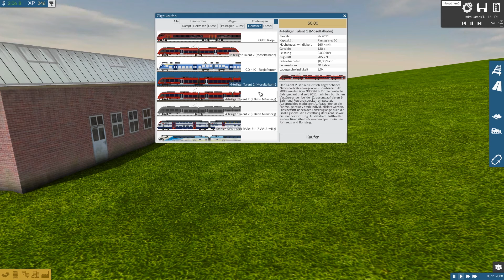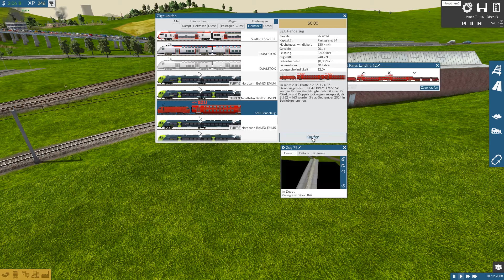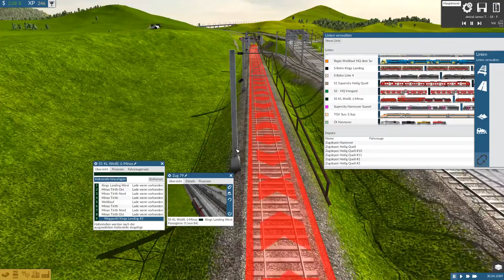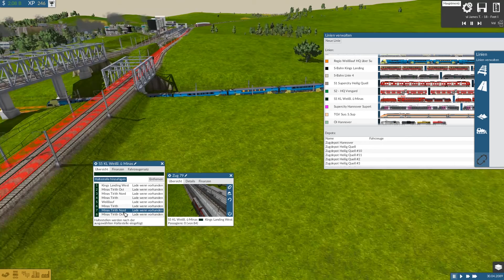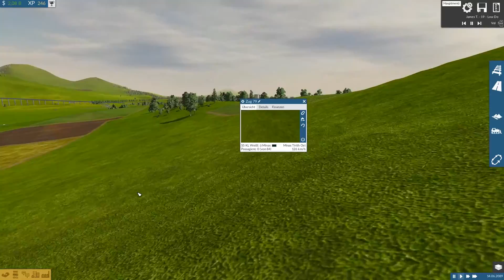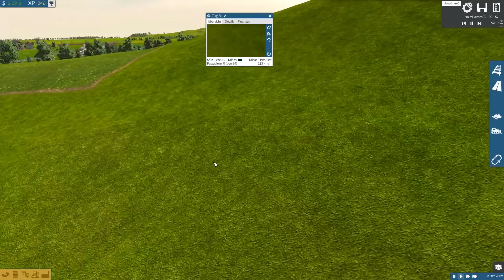Train Fever [061] / 5 Tauros Loks und die Sihltalbahn / Projekt 2000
Willkommen zurück zu Train Fever. In dieser Folge dürft ihr ein Taurus aussuchen und wir bauen eine S-Bahn Linie- Dort fährt die schweizer Sihlbahn als S5.